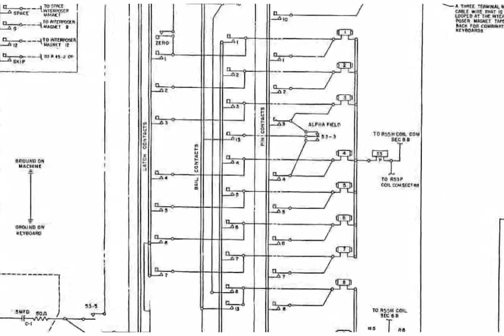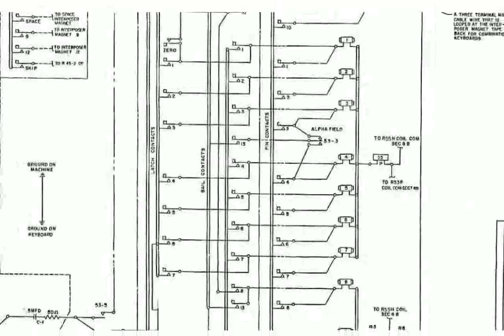IBM 026 images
laptop battery for ibm 02k6644
ibm model 026
laptop battery for ibm 02k6646
laptop battery for ibm 02k7028
ibm fc 0267
laptop battery for ibm 02k7058
ibm 026 keypunch 1949
ibm fc 0265
laptop battery for ibm 02k7056
ibm 0265
laptop battery for ibm 02k6857